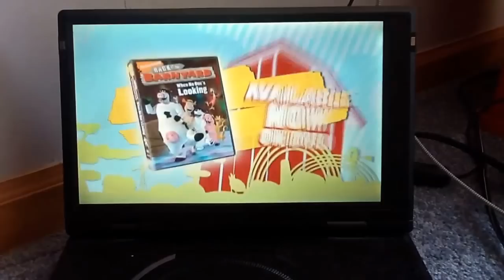Back at the barnyard when no one's looking DVD trailer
Taken From The DVD Of SpongeBob SquarePants WhoBob WhatPants
And Please No Bad Words And No Rude Comments Allowed On My Channel Thank You